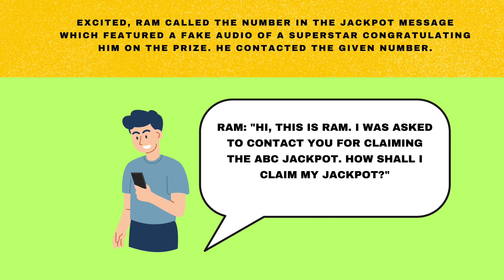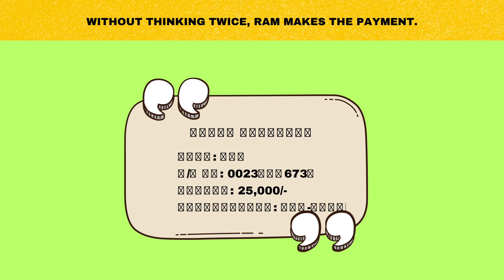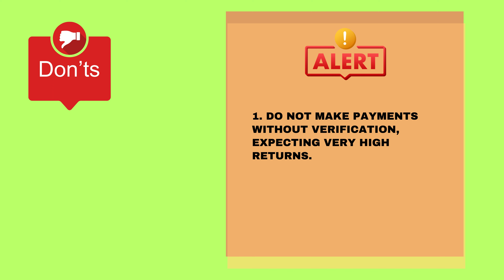Elytz's Revelation: Unveiling the Forty Thieves - 12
In today's digital age, staying vigilant against online scams and fraud is paramount. Our 'Do's and Don'ts' guide serves as a crucial reminder for all internet users. By adhering to these simple yet essential principles, you can safeguard yourself against potential threats. Don't be lured by unsolicited links or emails; always verify their authenticity before clicking. Likewise, never divulge sensitive information to strangers, as it could lead to identity theft or financial loss. With cybercrime on the rise, it's more important than ever to prioritize your online safety. Stay informed, stay cautious, and stay protected.

EGOLD:

EGOLD, planning to upload more videos related games, music, lifelesson, story telling, puzzle and day to day news on crypto, indian and US stock.

Please support us. We don't want to tell just thanks to our subscribers, but we are giving rewards to our supporters. To claim your reward follow the following steps

3. Claim your EGOLD in

3. Claim your EGOLD in

online safety, scams, fraud prevention, digital age, vigilance, internet users, Do's and Don'ts guide, cybersecurity, unsolicited links, authenticity verification, sensitive information, identity theft, financial loss, cybercrime, awareness, caution, protection.